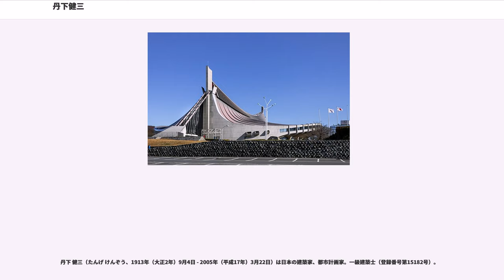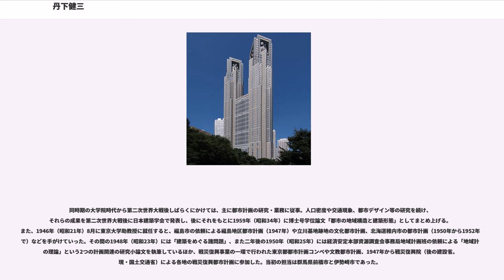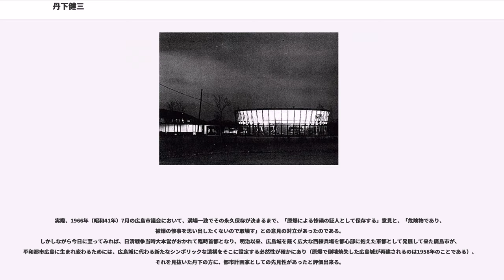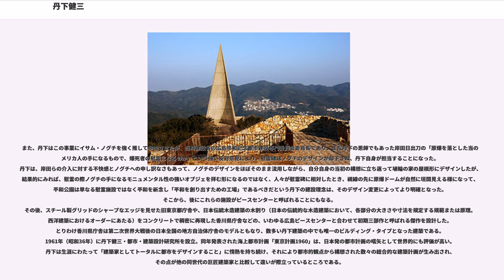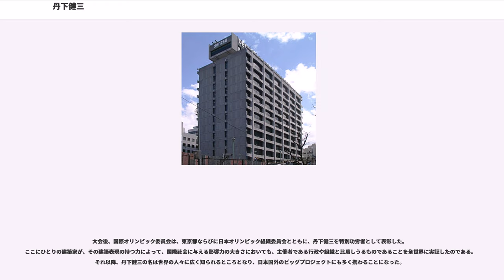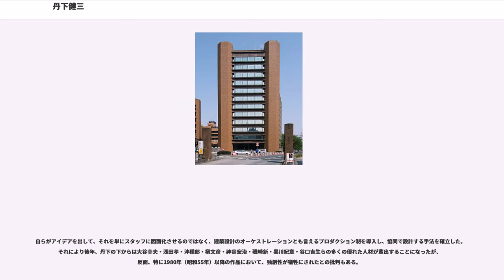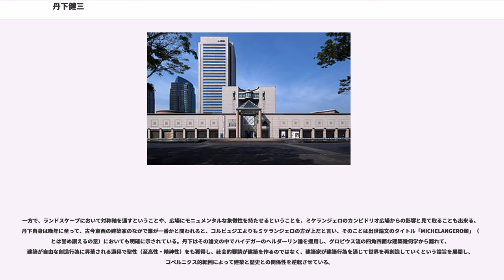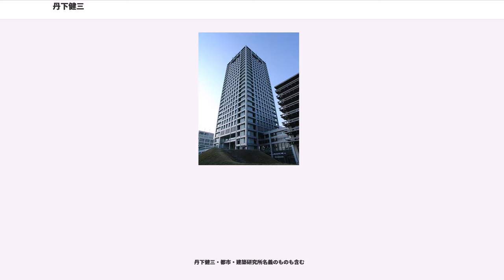丹下健三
丹下 健三（たんげ けんぞう、1913年（大正2年）9月4日 - 2005年（平成17年）3月22日）は日本の建築家、都市計画家。一級建築士（登録番号第15182号）。

日本では「世界のタンゲ」と言われたように、日本人建築家として最も早く日本国外でも活躍し、認知された一人。第二次世界大戦復興後から高度経済成長期にかけて、多くの国家プロジェクトを手がける。また磯崎新、黒川紀章、槇文彦、谷口吉生などの世界的建築家を育成した。位階勲等は従三位勲一等瑞宝章、文化勲章受章。フランス政府よりレジオンドヌール勲章受章。カトリック信徒（洗礼名：ヨセフ）。

1939年（昭和14年）、丹下は雑誌『現代建築』に論文「ミケランジェロ頌-ル・コルビュジエ論への序説として-」を発表し、つづく1941年（昭和16年）に前川国男建築設計事務所で岸記念体育会館（初代）の設計を担当したが、その名が一躍世に知られるようになったのは、1942年（昭和17年）の大東亜建設記念営造計画コンペと、それに立て続いて1等入選を果たした、1943年（昭和18年）の在盤谷日本文化会館計画コンペによってである。

特に大東亜建設記念営造物コンペの丹下案、「大東亜道路を主軸としたる記念営造計画-主として大東亜建設忠霊神域計画-」は、ヒューマンスケールを遥かに超えた壮大なプランと、横山大観風の日本画を想わせるそのパースペクティブ（透視図）によって、本来建築学会の若手を対象にした懸賞行事であり、それゆえ到底実施案となり得なかった地味なこのコンペをして、後世まで人々の記憶に留めさせることになった。

同時期の大学院時代から第二次世界大戦後しばらくにかけては、主に都市計画の研究・業務に従事。人口密度や交通現象、都市デザイン等の研究を続け、それらの成果を第二次世界大戦後に日本建築学会で発表し、後にそれをもとに1959年（昭和34年）に博士号学位論文「都市の地域構造と建築形態」としてまとめ上げる。また、1946年（昭和21年）8月に東京大学助教授に就任すると、福島市の依頼による福島地区都市計画（1947年）や立川基地跡地の文化都市計画、北海道稚内市の都市計画（1950年から1952年まで）などを手がけていった。その間の1948年（昭和23年）には「建築をめぐる諸問題」、また二年後の1950年（昭和25年）には経済安定本部資源調査会事務局地域計画班の依頼による「地域計画の理論」という2つの計画関連の研究小論文を執筆しているほか、戦災復興事業の一環で行われた東京都都市計画コンペや文教都市計画、1947年から戦災復興院（後の建設省。現・国土交通省）による各地の戦災復興都市計画に参加した。当初の担当は群馬県前橋市と伊勢崎市であった。

広島に原爆が投下された1945年（昭和20年）8月6日には、父危篤の知らせを受け帰郷の途にあって尾道にいたが、焼け野原となって跡形も無くなっていた実家に到着した翌7日、父はすでに2日に他界しており、また広島市への原爆投下と同じ日に実施された今治への空襲によって、最愛の母をも同時に失っていたことを知らされる。壊滅的被害を受けた広島は、外国の雑誌でル・コルビュジエのソビエト・パレス計画案と出逢い、建築家を志した想い出の地でもあった。その広島の復興計画が戦災復興院で俎上にのぼっていることを知るに及んで、残留放射能の危険性が心配されたにもかかわらず、丹下は志願して担当を申し出た。浅田孝・大谷幸夫ら東大の研究室のスタッフとともに1946年の夏に広島入りし、都市計画業務に従事した。その成果は、広島市主催の広島平和記念公園のコンペに参加した際、見事1位で入選という形で結実する。

他の設計案が、公園内のみを視野に入れた計画案にとどまったのに対して、丹下は広島市を東西に貫く平和大通り（幅員100m、長さ4kmにわたる通称100メートル道路）と直交する南北軸線上に、慰霊碑と原爆ドームを配し、その計画案の都市的スケールが、コンペで高く評価された理由である。広島の復興計画において、この市街地を十字型に貫く都市軸を通したことで、第二次世界大戦後の広島市の骨格を作ったのは丹下であると言える。またこれにより、当時は単なる一廃墟に過ぎなかった原爆ドームにスポットライトを当て、中心性を持った都市空間として広島を再建する上での、ラン...